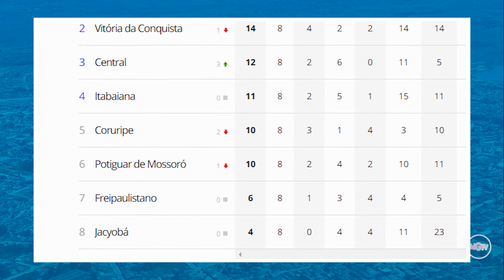HULK ENFRENTA LÍDER PRA VOLTAR AO G4 - IMG News #155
Estúdio de cinema/TV
Emissora de Televisão
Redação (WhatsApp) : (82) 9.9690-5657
Arapiraca - Alagoas